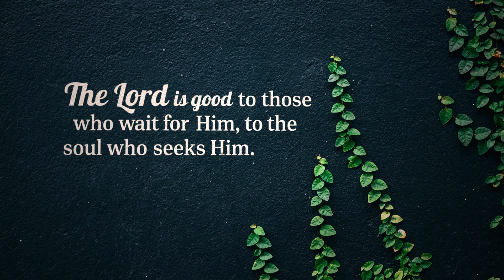Jésus, la porte – Harrison Conley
Jésus utilise une simple description de Sa personne, pour nous montrer, comment nous pouvons recevoir la vie abondante que Dieu veut nous accorder. Dans cette prédication inspirante, Harrison Conley nous amène à comprendre en profondeur la déclaration de Jésus  : « Je suis la porte » (Jean 10 :9 ). Découvrez cette porte qui vous conduit à la rédemption, la liberté et la paix dans le Seigneur.